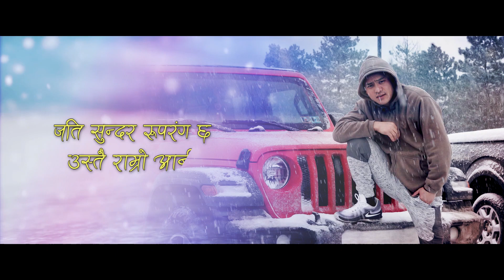New Nepali Song 2019||”milya jiu daal unkoo”||Lyrical Video|Aita Gurung (Himal).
Aita Gurung (Himal)